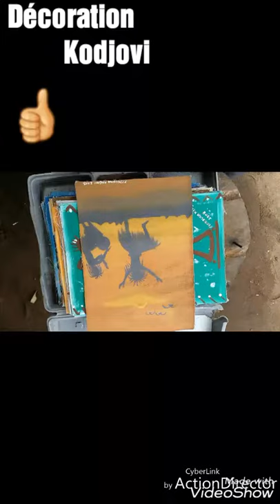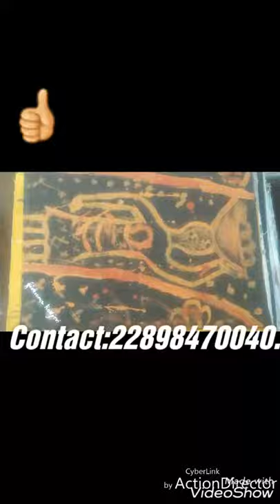Artiste sculpteur, peintre de tableaux....